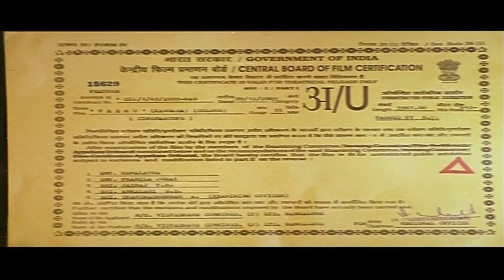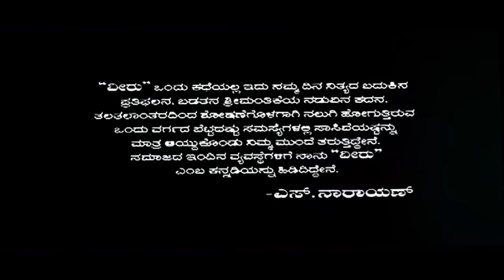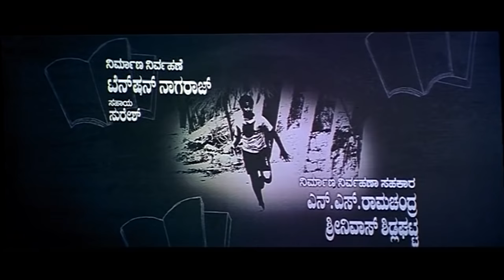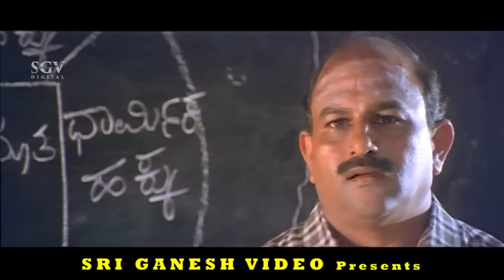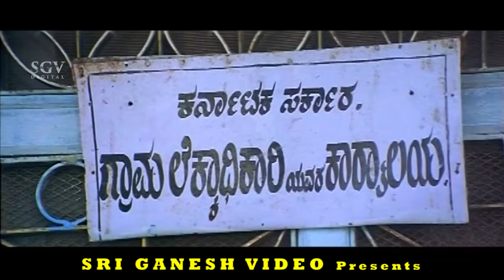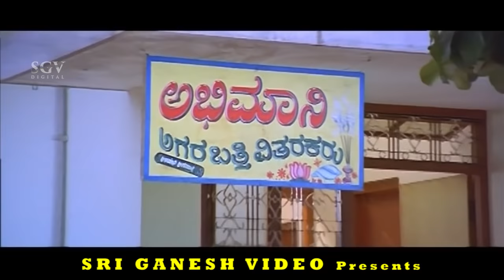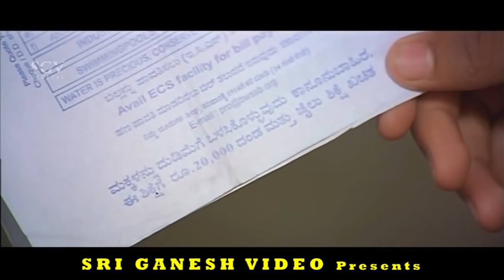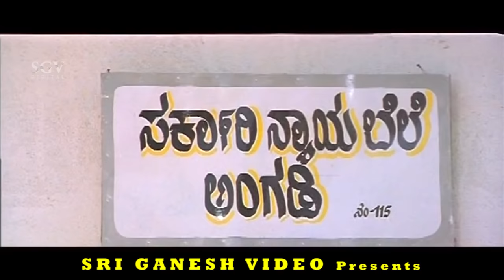Umashree kannada movies - Veeru Kannada Full Movie | Master pankaj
Direction:

Associate Director Madhukar Balakavadi
Assistant Director Vijayakrishna

Production:

Banner Vidyadhare Combines (P) Ltd
Presenter Smt Bhagyavathi
Producer B N Vidyashree, S Narayan
Production Manager Tension Nagaraj

Other Crews:

Cinematography P K H Das
Editor P R Soundar Raj
Choreography Rajesh
Art Ramesh Babu
Costume Ganesh
Makeup Krishnamurthy
PRO Nagendra
Publicity Designs Kumar
Stills Rajashekar Vali

Sound Recording:

Dialogues Shankar
Songs Bhattacharya
Re-Recording Aravamudan
Effects Rajan

Censor Details:

CBFC U
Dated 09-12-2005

Songs & Lyrics:

O Gulabi
Ajay Warriar S Narayan
Hetthavala Kanneeru
C Ashwath S Narayan
Baaro Ninga
Vinaya, Vasudha S Narayan
Chandani Chandani
Ramesh Chandra S Narayan
Hrudayave
Anoop S Narayan
Naa Ede Thumbi Haadide
Hemanth S Narayan
Ello Jogappa
Anoop S Narayan

Veeru – ವೀರು2006*SGV